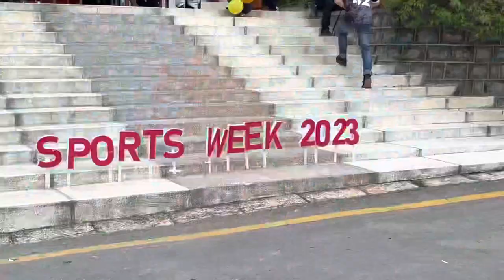Sports week 2023 fr Dr Durain | Frontier Medical College Abbottabad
Sports week opening Cermony 2023 -)
Frontier Medical College Abbottabad
All batches of MBBS , BDS , DPT and Pharmacy